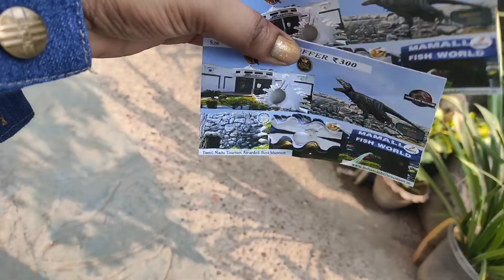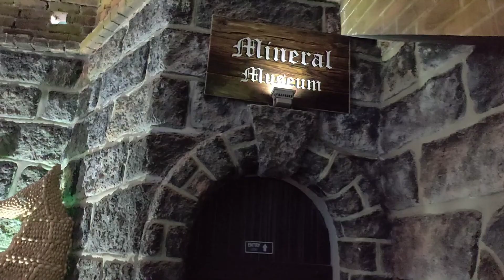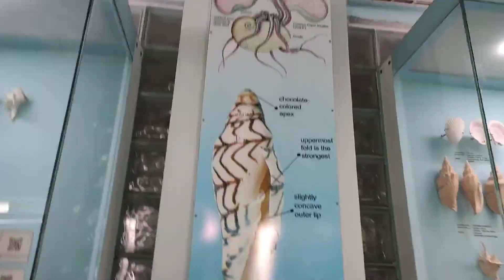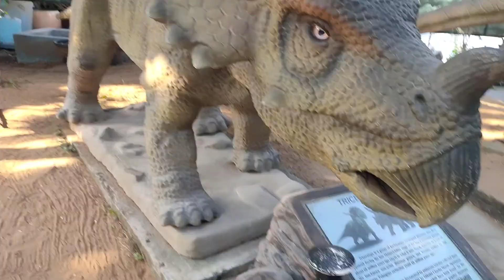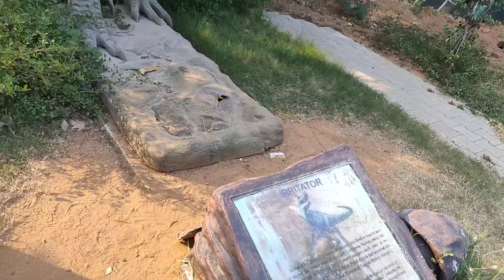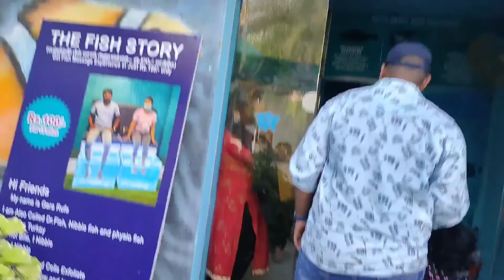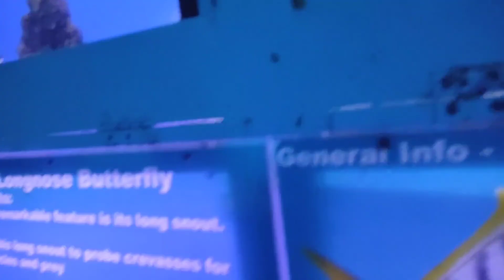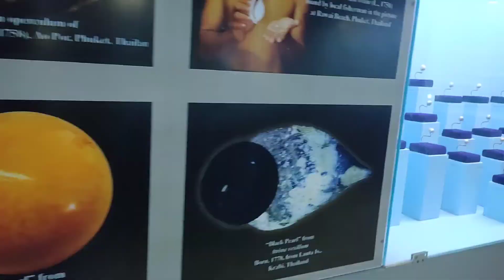Mahavalipuram Tour Vlog Part 2। India Seashell Museum । Dinosaur 🦖🦕🦖🦕 Park#chennai